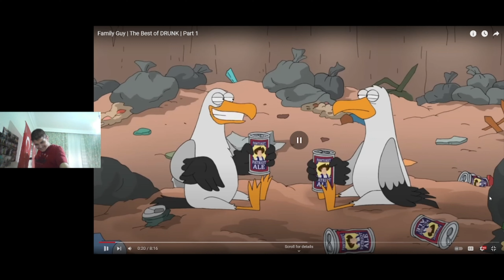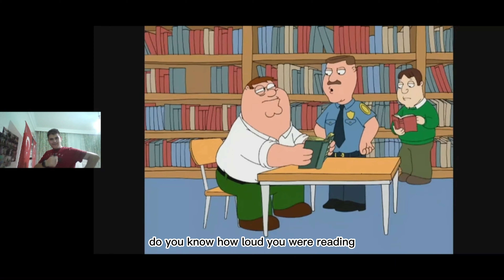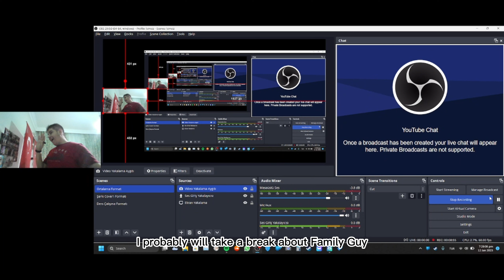REACTING To FAMILY GUY DRUNK SCENES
WARNING: In this video, we're going to be reacting to some scenes from the FAMILY GUY TV show that might make you feel a bit sick to your stomach.

If you're a fan of the FAMILY GUY TV show, then you know that there are a LOT of scenes where characters get drunk and act childish. In this reaction video, we're going to be reacting to some of these scenes. Expect no words and speechless times in this video from me.